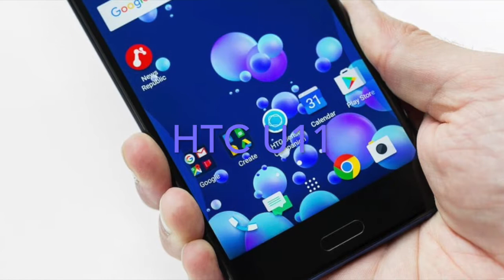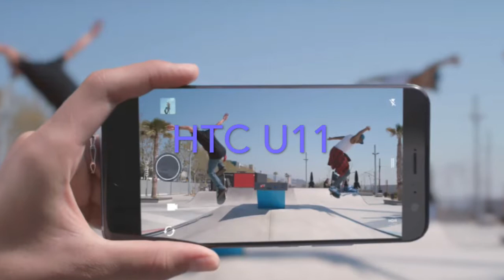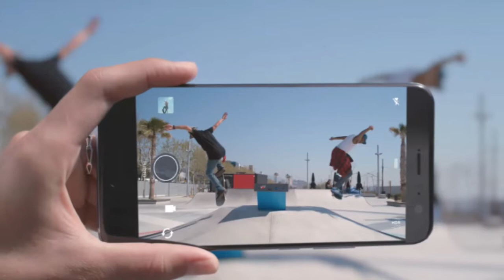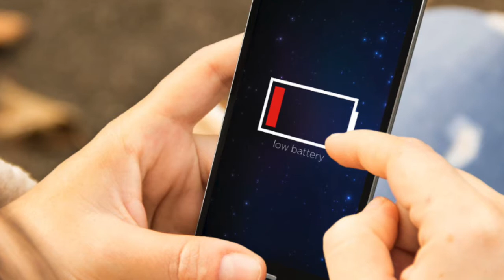HTC U 11 features|Specification and review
Htc U 11 phone launch in India  If you were waiting, for now, your dreams comes true this phone is available on Amazon and Flipkart also let's see this phone specification

The HTC U11 runs on Android 7.1 Nougat with the company's HTC Sense skin on top. It sports a 5.5-inch Quad HD (1440x2560 pixels) Super LCD display with Corning Gorilla Glass 5 on top. Powering the HTC U11 is a 2.45GHz quad-core Qualcomm Snapdragon 835 SoC and, as mentioned earlier, the India variant gets 6GB of RAM. It is offered with 128GB of built-in storage, which is expandable via microSD card  up to 2TB that is amazing